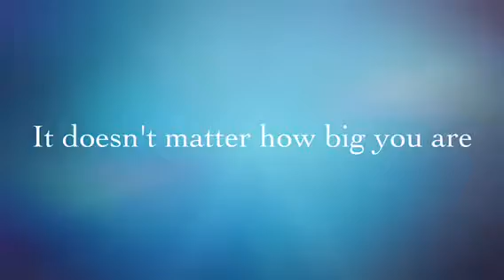VOX ARTIVISM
Founded by Brianne-Adette Schindel Bogle